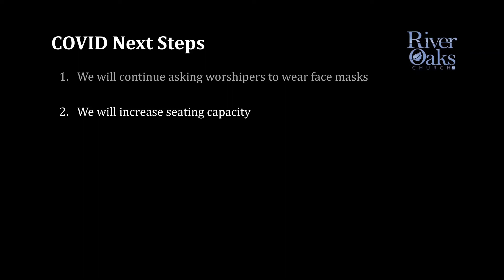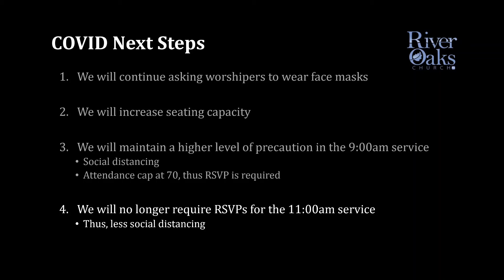Pastors' Vlog - November COVID Update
In this vlog, Pastor Lanier provides an update on 4 changes we'll be making with regard to Sunday services as part of our COVID-19 response.